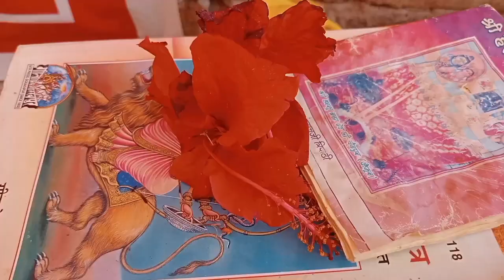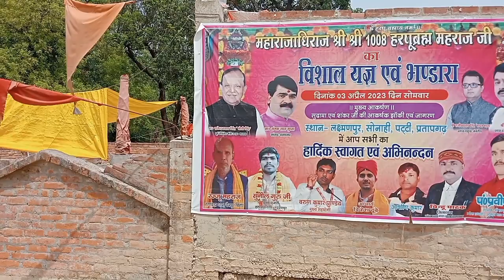Harsu Brahmdham Laxmanpur ka New Song 2023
shortvideo यह भजन हरसू ब्रह्म धाम लक्ष्मणपुर से सभी भक्तों के लिए
हरिओम मिश्रा एंड द ग्रुप उनके माध्यम से यह गीत समर्पित किया गया और हर्षवर्धन महाराज जी का यह बहुत सुंदर भजन है कब हंक देवी दर्शनवा है हरसू ब्रह्म बाबा
जय श्री राम भजन प्रस्तुत किए हैं
इसी तरह से हरसू ब्रह्म बाबा जी का भजन प्रस्तुत
जैसे बाबा काशी विश्वनाथ दिगंबरम